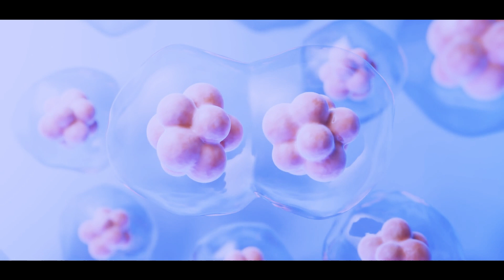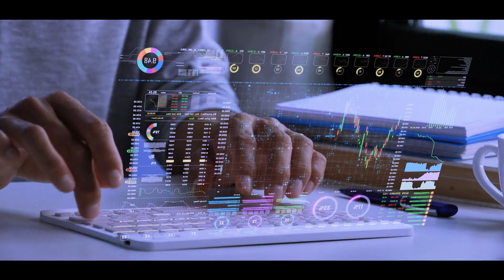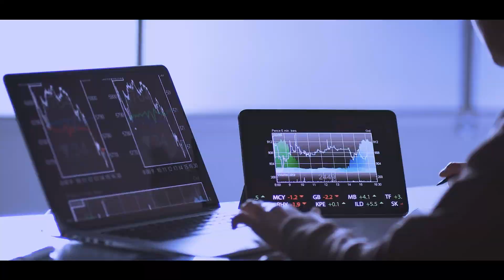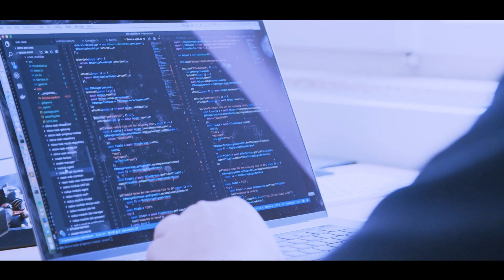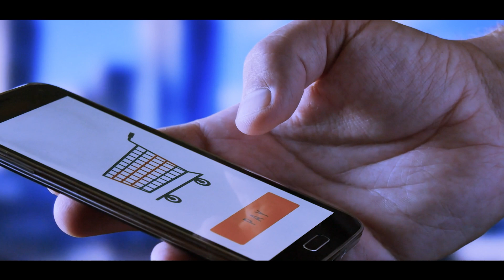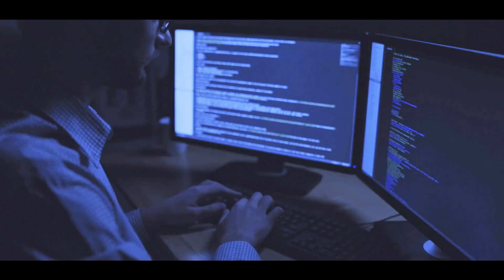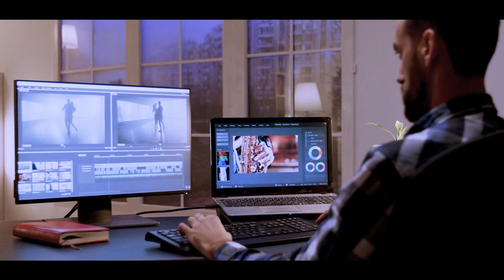Top 10 AI Capabilities (Available NOW!)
In this video, we’ll show you how AI is already being utilized and how it's set to revolutionize the world as we know it.